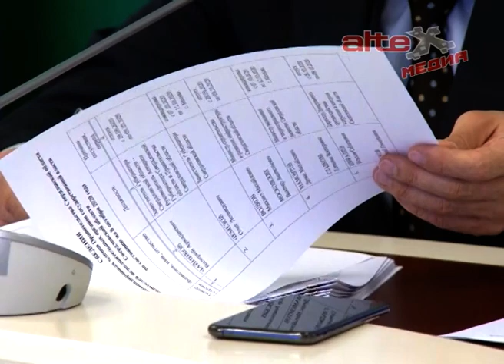Правительство области одобрило изменения в прогноз социально - экономического развития региона